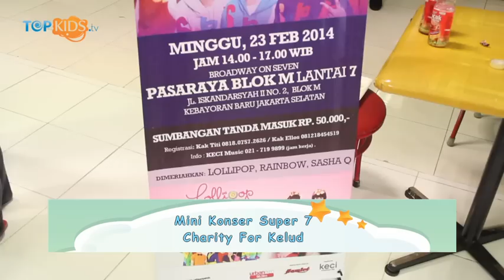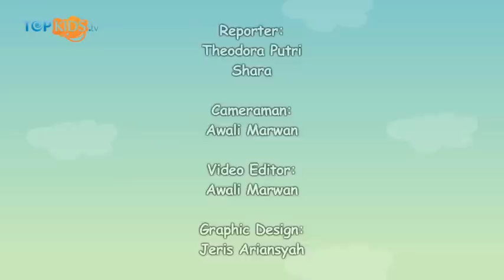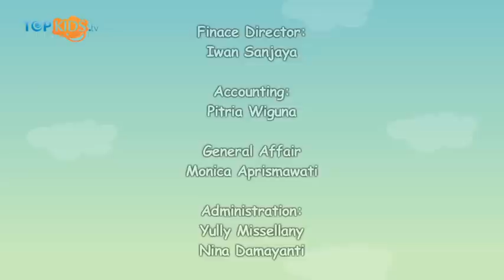Mini Konser Super 7 Charity For Kelud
Sobkids sudah tau kan? Beberapa pekan yang lalu, kita semua dikejutkan dengan meletusnya Gunung Kelud. Letusan Kelud 2014 dianggap lebih dahsyat daripada letusan di tahun 1990 Sobkids. Peningkatan aktivitas dari Gunung Kelud sudah dideteksi di akhir tahun 2013. Namun kembali diinformasikan bahwa situasi kembali tenang.
Karena hal inilah Sobkids, Keci Music dan Pasar raya Blok M bekerja sama untuk menggelar suatu konser Charity yang diberikan judul Mini Konser Super 7 Charity for Kelud. Mini konser ini diadakan pada tanggal 23 Februari 2014 loh Sobkids. Dan diadakan di Pasaraya Blok M di lantai 7.

Berikut Liputan..

Salam Topkids!